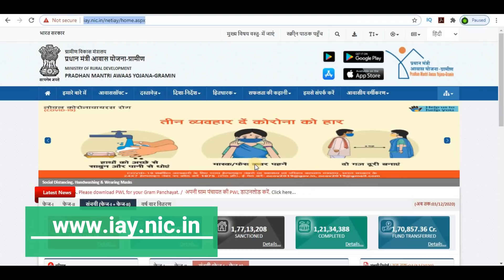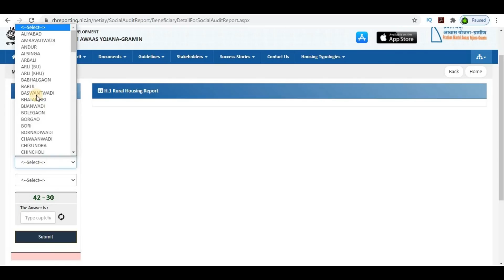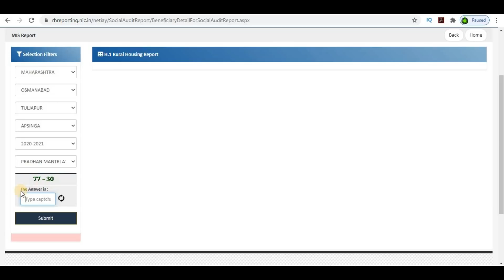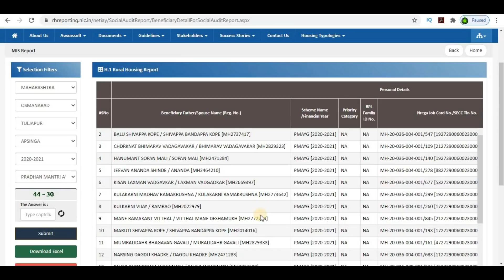2020 21 ची घरकुल नवीन यादी आली II लिस्ट पहा तुमच्या मोबाईलवर!!!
2020 21 ची घरकुल नवीन यादी आली II लिस्ट पहा तुमच्या मोबाईलवर!!!